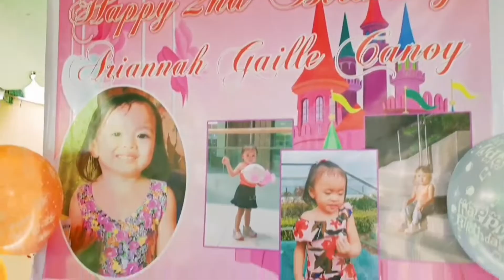BoyTV Channel Vlog at Villa Teresita Talisay City Cebu